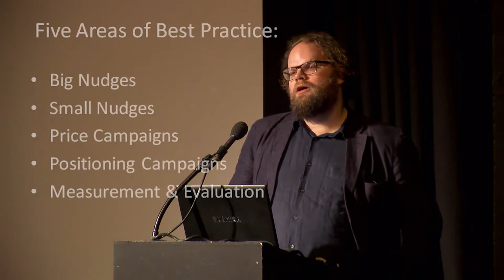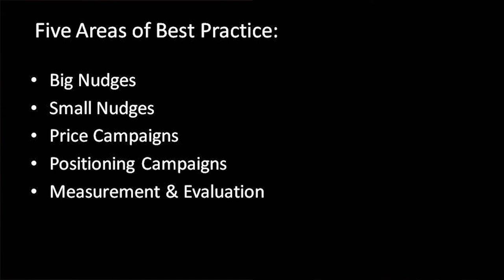Behavioural Economics: Nick Southgate's five best practice BE strategies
Consultant Nick Southgate talks about his five best practice BE strategies and his new best practice guide called "Behavioural Economics in Action: Strategies and Insights from the IPA Effectiveness Awards"